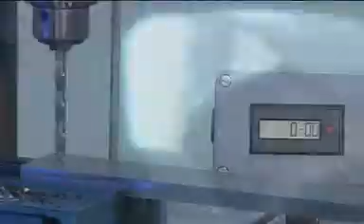Alpen HSS Super